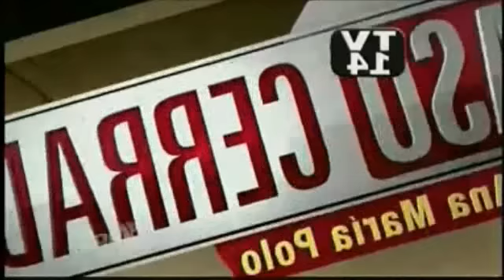Caso Cerradp 31 ENERO 2012 Parte 3 de 5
Martes 31 de Enero: Niña nació en la cárcel. No se admiten niños.
Derechos de Teloemundo!!